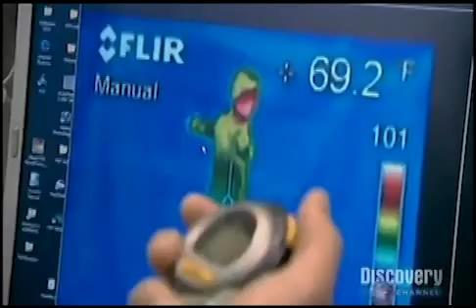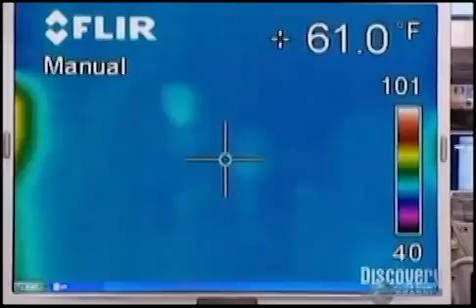Mythbusters Try to Beat Thermal Security Cameras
Watch as mythbusters try to test thermal imaging cameras. See how many try's it takes them to out-smart thermal security. To learn more about thermal cameras go